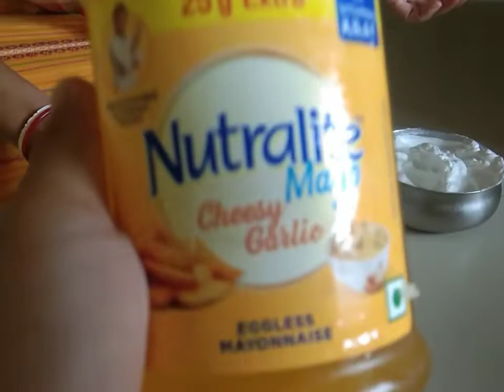cake banainai angni channel gwdanni namwi hanai |1st episode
Hi, guys it's my new Channel